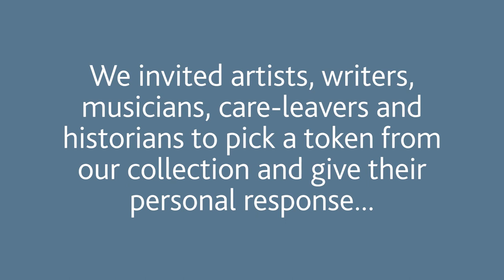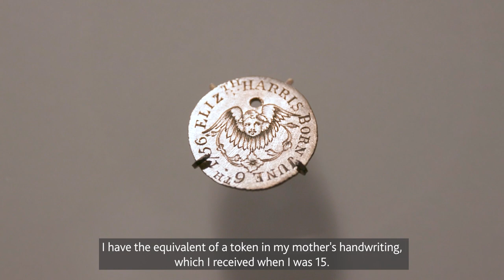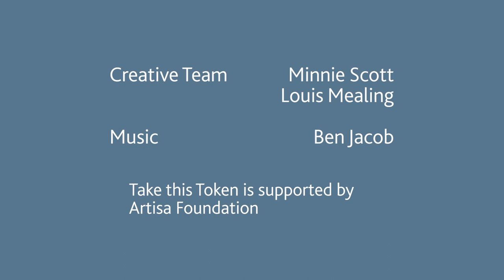Take this Token: Lemn Sissay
The Founding Hospital was one of Britain's first children's homes, established in London in 1739. In its early days, anyone giving a baby into its care would also leave a token. These precious, personal objects are on display today at the Foundling Museum.

We've been talking to people with a connection to the Museum. In this series, they take one token and share what they know, what they feel and what they imagine.

Writer and artist Lemn Sissay chose the engraved mother of pearl token.

Take this Token and Tokens of History are supported by the Woven Foundation, previously the Artisa Foundation, and the Deborah Loeb Brice Foundation.

Join our mailing list to keep up to date with our exhibitions, projects, events and more